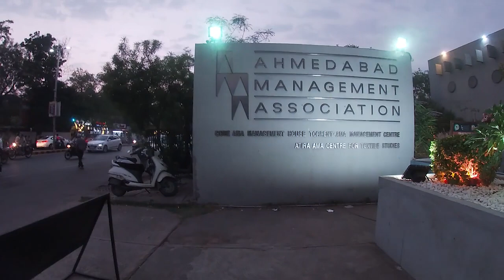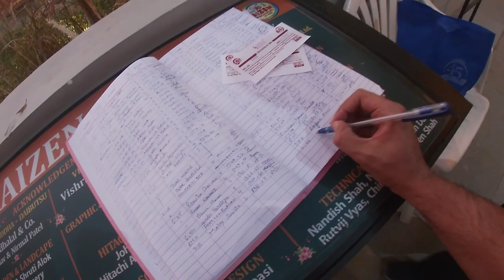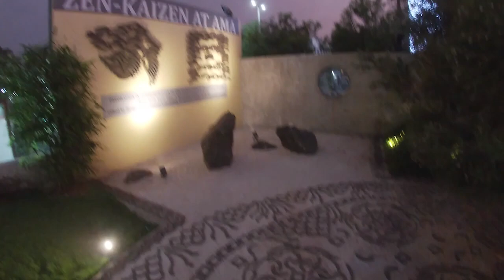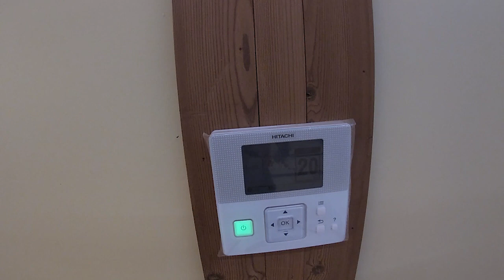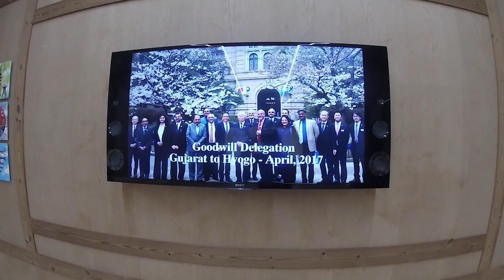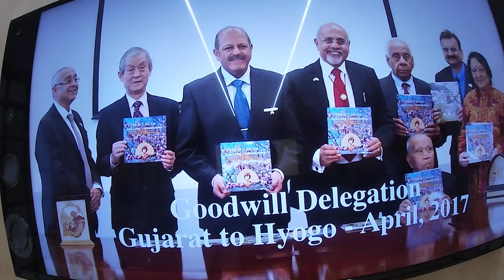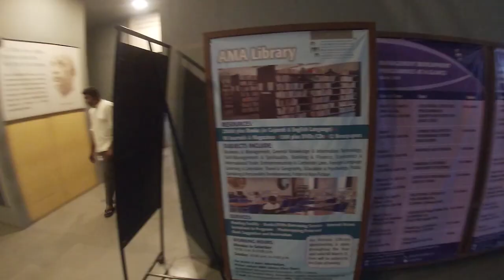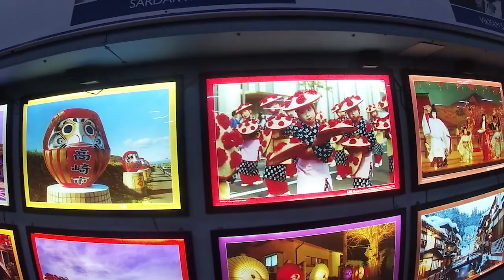Zen Kaizen Garden | IIM | AMA(Ahmedabad Management Association)|Japanese Garden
Here I am Exloring Zen Kaizen Garden Located @ IIM Road , AMA University Ahmedabad. This Garden portray a Japanese Tradition.

🙏Help Us Complete Mission 1k 🎉